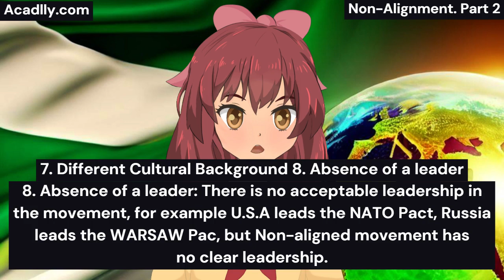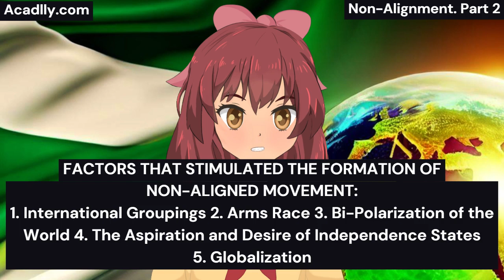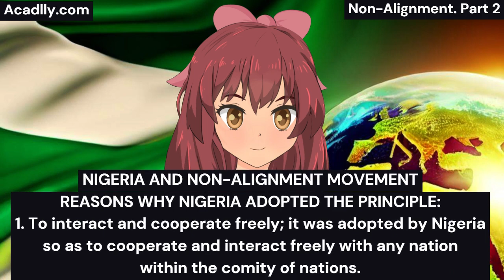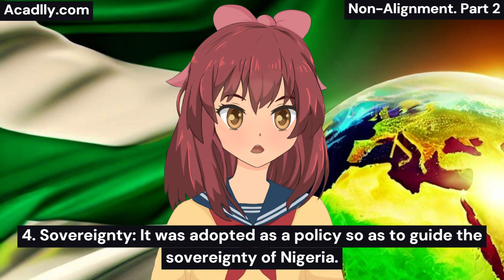Non Alignment Part 2 | Acadlly.com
OBJECTIVES
At the end of the lesson, you should be able to know the following:
1. PROBLEMS OF NON-ALIGNMENT
2. FACTORS THAT STIMULATED THE FORMATION OF NON-ALIGNED MOVEMENT
3. REASONS WHY NIGERIA ADOPTED THE PRINCIPLE

Drop a comment if you enjoy our video. Thank you so much.